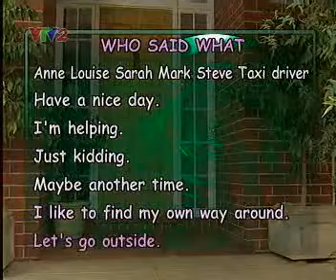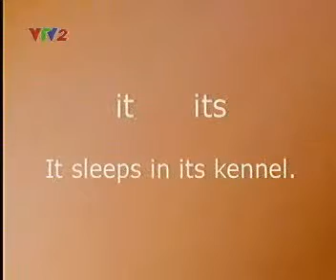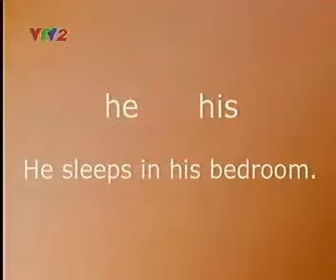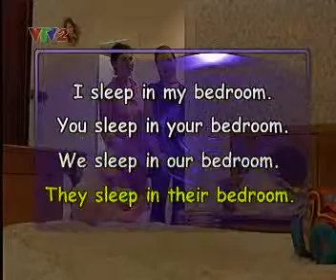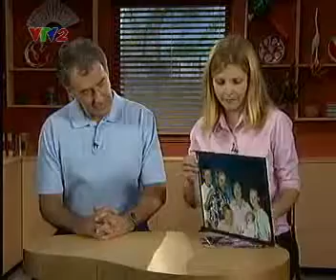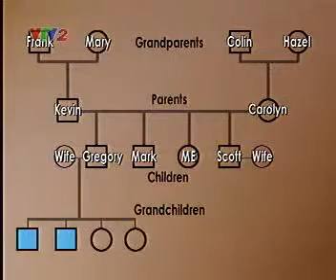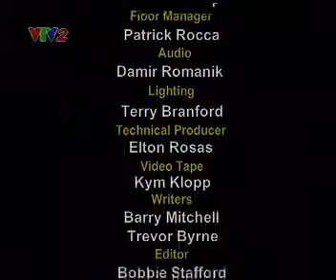Bai 8This is my brother